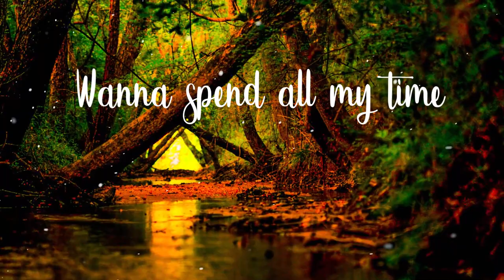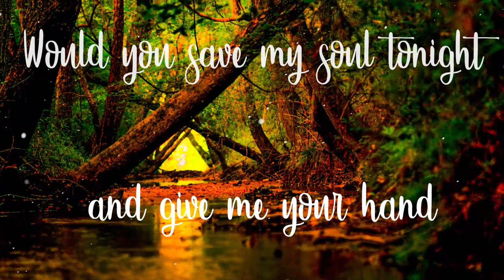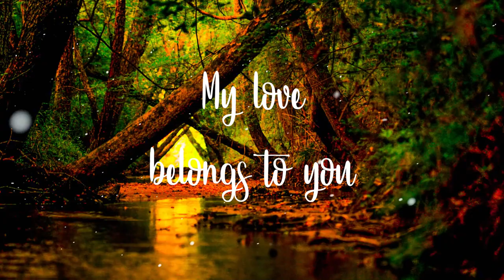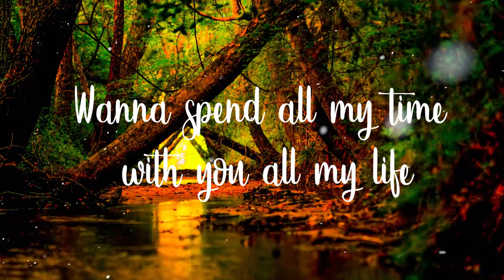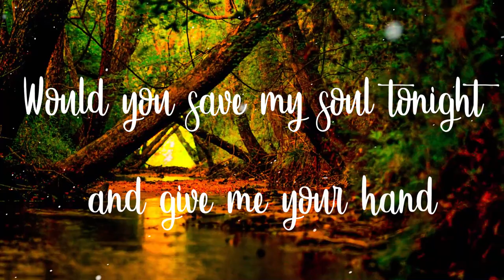Belong To You - Sunnee Lyrics | 《我凭本事单身》Professional Single OST